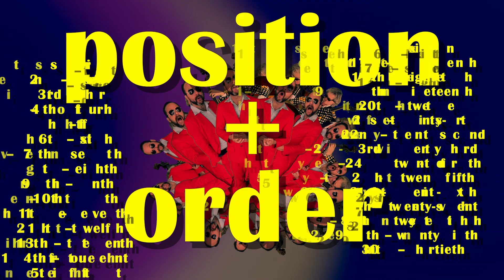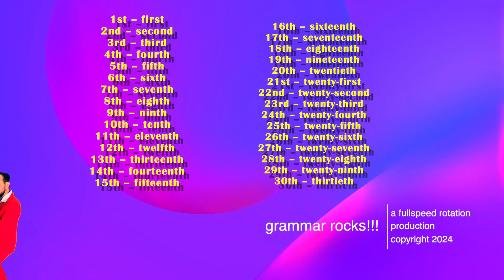the ordinal numbers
A very special thank you to Jens Piezunka who played all the 12 double basses you can hear in this recording.

You use the ordinal numbers when you want to talk about a position or an order.
1st – first
2nd – second
3rd – third
4th – fourth
5th – fifth
6th – sixth
7th – seventh
8th – eighth
9th – ninth
10th – tenth
11th – eleventh
12th – twelfth
13th – thirteenth
14th – fourteenth
15th – fifteenth
16th – sixteenth
17th – seventeenth
18th – eighteenth
19th – nineteenth
20th – twentieth
21st – twenty-first
22nd – twenty-second
23rd – twenty-third
24th – twenty-fourth
25th – twenty-fifth
26th – twenty-sixth
27th – twenty-seventh
28th – twenty-eighth
29th – twenty-ninth
30th – thirtieth
...and so on and on and on and on.

HAVE FUN !!!